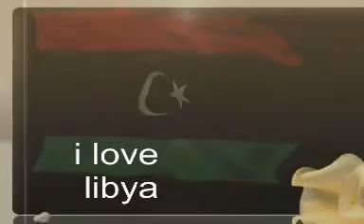ليبيا زيارة الوفد الطبي الانجليزي مستشفى الاصابعة 2012 ج1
زيارة الوفد الطبي الانجليزي الاصابعة صحبة الناشط الحقوقي والمحلل السياسي والمعارض القديم عضو المكتب التنفيذي لحقوق الانسان للجكومة الانتقالية 2011 د بشير رجب